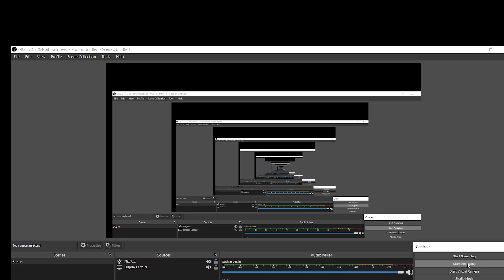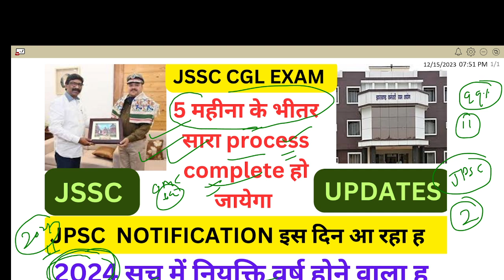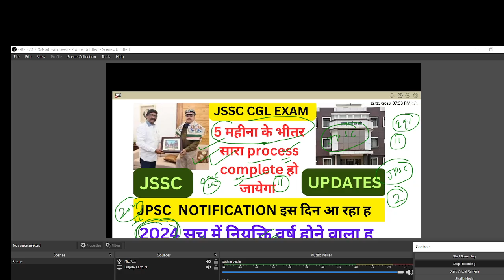JSSC EXAM UPDATES !! 2024 नियुक्ति वर्ष होगा -सूत्र !! 11 JPSC NOTIFICATION इस दिन आ रहा ह JPSC JSSC